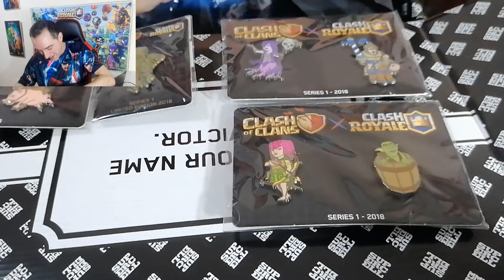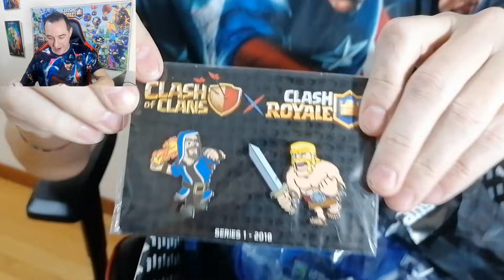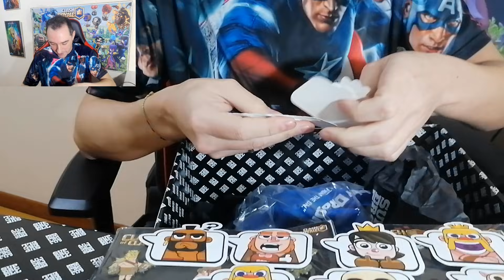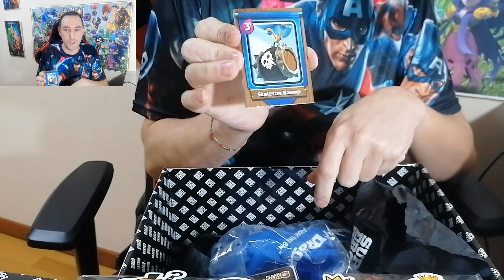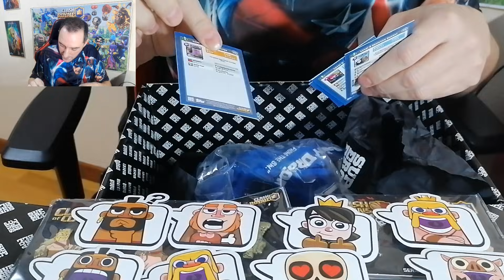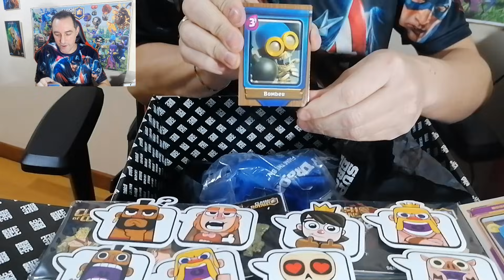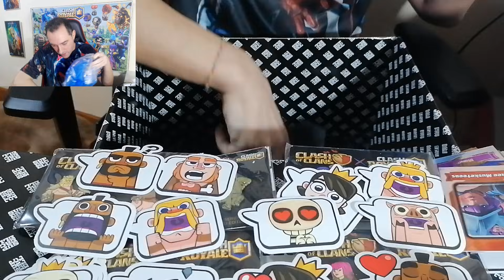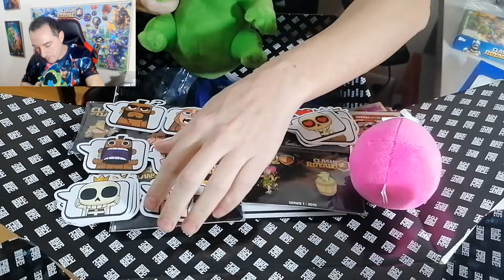🔥 SUPERCELL ME ENVIA UN REGALO!! UNBOXING 👀Sergio1722 Clash Royale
Hola a todos os traigo el REGALO QUE ME HA ENVIADO SUPERCELL EL UNBOXING espero que os guste.

💫VÍDEOS DE GAMESTRY
🎮LOGBAIT PARA SUBIR COPAS FÁCIL